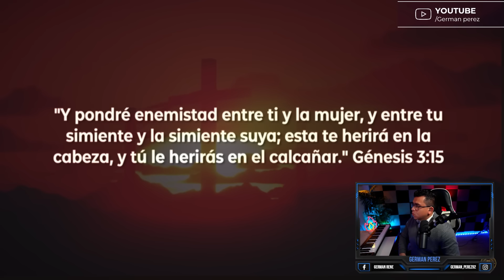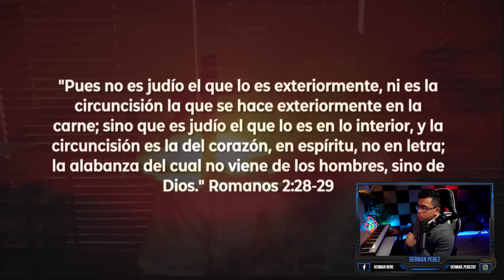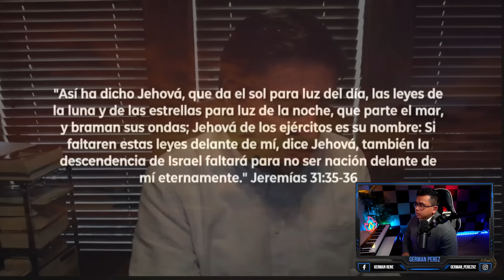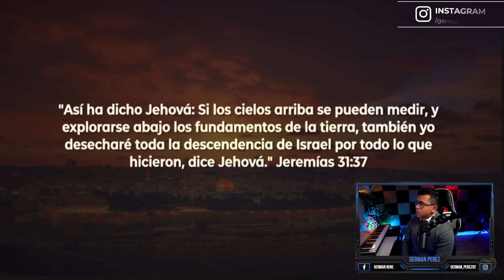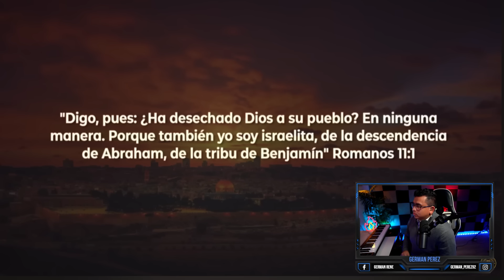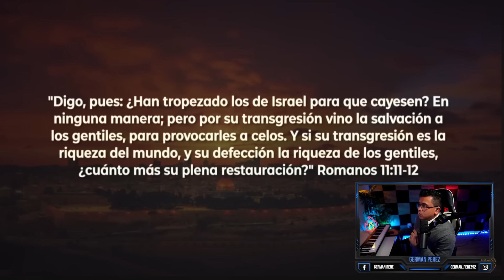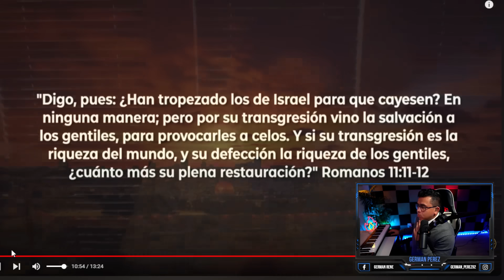Armando Alducin y Jahaziel Rodríguez 🤯 hablan sobre el CONFLICTO en Israel 🇮🇱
No te pierdas esta entrevista histórica